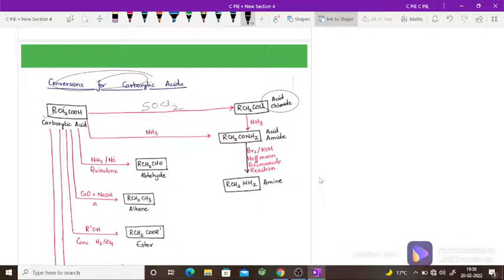||CHEM BY PR BHATT SIR|| C PiE